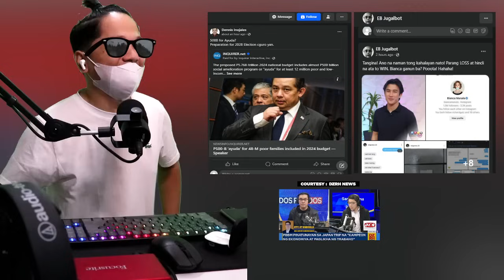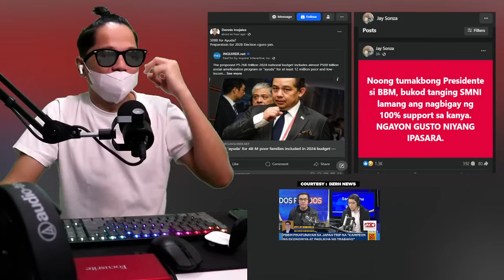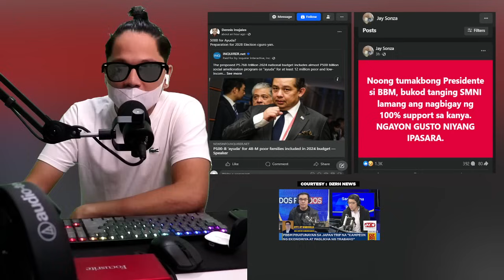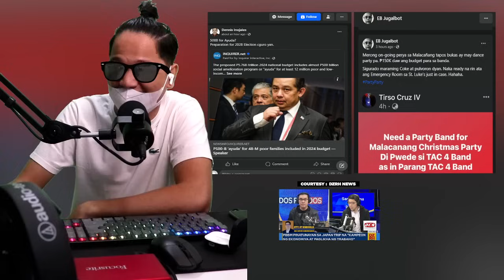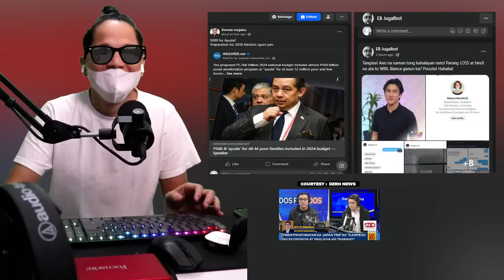NAKU PO! P500 BILLION PARA SA AYUDA SA 2024 BUDGET JAY SONZA SINUPLAK SI PBBM